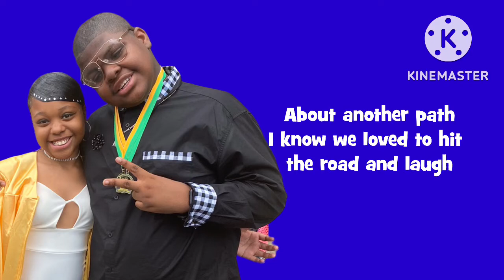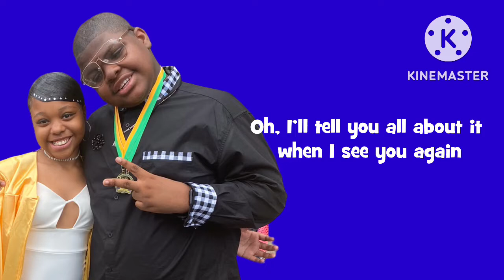Keziah Young & Friends: The 8th Grade Graduation - See You Again Lyrics